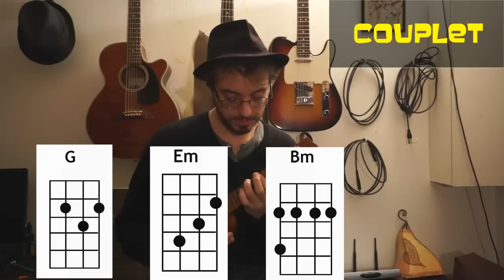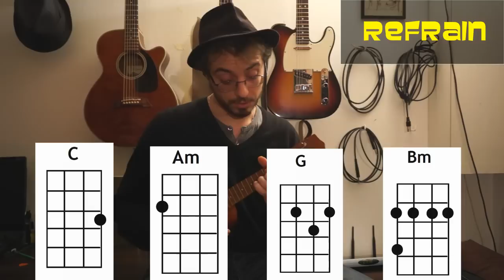Chupee (Cocoon) - Cours de ukulele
Difficulté 3/10

J'ai laissé les rênes du montage de cette vidéo à mon ami Fabrice Gauvrit (dit "Caillou") qui s'est lâché avec tout le talent que je lui connais ! Merci à toi copain, je me félicite toujours de te connaître.

Si vous souhaitez lui laisser un message (ça fait toujours plaisir !), voici son mail :

Merci pour lui, merci à vous ! Bonne musique e à bientôt,

Eric Legaud